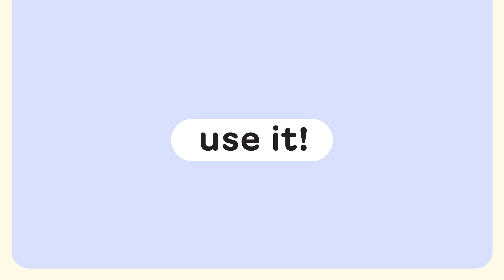Youth Progress Index 2023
You don't need to be a young superhero to have a special power ️🎭 Do you know why? Because knowledge is power! Now it's on you to use it ️💡

We created a tool that gives the full story of what life is like for young people today, beyond economic indicators 🕵️ Thanks to YouthProgressIndex you can now access youth-relevant data from more than 150 countries on dozens of parameters beyond economic indicators.

Explore the YPI, learn how your country performs, and make a difference for the world of tomorrow